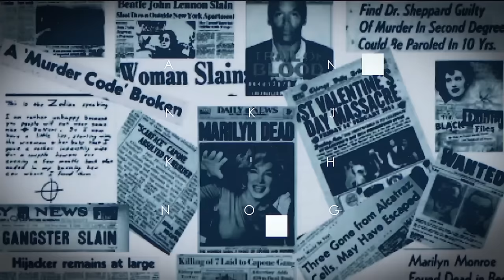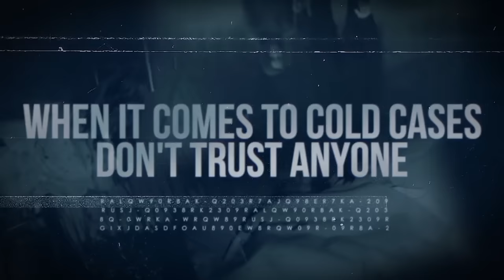Brenda: The Carl's Bad Tavern Mystery | EP26 | The Last Chapter | With Cold Case Detective Ken Mains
Brenda Condon went missing on February 27, 1991 from Bellefonte, Pennsylvania at the end of her shift as a bartender at Carlsbad Tavern. Her purse and car keys were missing but her vehicle remained in the parking lot. The owner (Crazy Carl) reported that nothing was taken and there appeared to be no signs of a struggle. Brenda Condon has never been seen again. Renowned Cold Case Detective Ken Mains will take you on his journey to find resolution for the family of Brenda Condon.

This episode: Who, what, when, why and how this crime was committed.